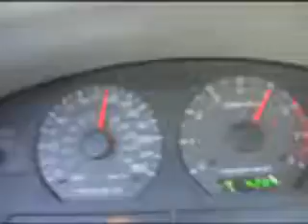2001 Mustang GT before and after x pipe exhaust clips 0-100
Before- flowmaster 40 series cat back
After- pypes o/r X, flowmaster 40 series cat back

0-100mph
I could have done a slight bit better but I was holding the camera and driving at the same time.